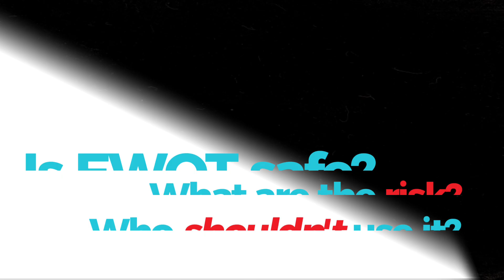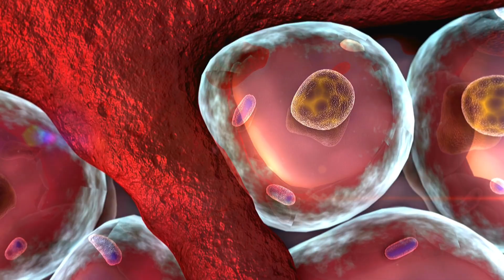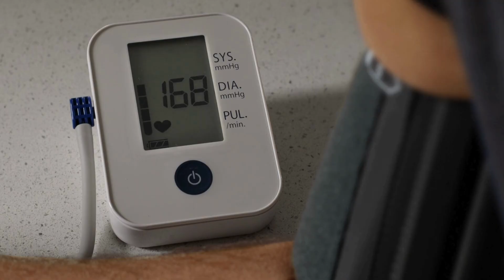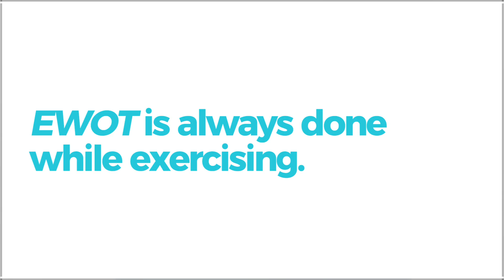EWOT Safety: What You NEED To Know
👉 Get The Oxygen Advantage Protocol - our free guide to EWOT benefits in just 15 mins a day.

EWOT Safety: What You NEED To Know |One Thousand Roads
EWOT safety, risks, side effects, and safety guidelines

Is Exercise With Oxygen Therapy (EWOT) safe? What are the risks, side effects, and safety guidelines you need to know before starting?

In this in-depth video, we break down everything about EWOT safety—from who should avoid it to how to set up your system at home. Whether you’re exploring EWOT for chronic illness recovery, athletic performance, anti-aging, or inflammation relief, this guide covers the facts you won’t find in a sales brochure.

• What EWOT is and how it works at the cellular level
• Key safety concerns and when to get medical clearance
• Who should NOT use EWOT (heart issues, unmanaged lung disease, uncontrolled blood pressure, active infection, etc.)
• Possible short-term side effects and what they mean
• The truth about oxygen flammability and oxygen toxicity
• Step-by-step tips for safe EWOT at home: equipment, setup, and pacing

EWOT can be a powerful tool for mitochondrial health, inflammation reduction, detox, and longevity, but only when it’s done correctly. Watch until the end for expert tips on equipment, oxygen concentrator safety, and how to start slowly for the best results.

Have you tried EWOT? What questions do you still have about safety or side effects? Drop a comment—your experience could help someone else.

Exercise With Oxygen Therapy
EWOT
EWOT safety
EWOT benefits
EWOT at home
oxygen therapy exercise
oxygen training system
EWOT protocol

EWOT,
EWOT for long COVID recovery,
oxygen therapy chronic fatigue benefits,
EWOT exercise with oxygen therapy Lyme,
hyperbaric vs EWOT for recovery,
EWOT System Setup,
Biohacking Energy.